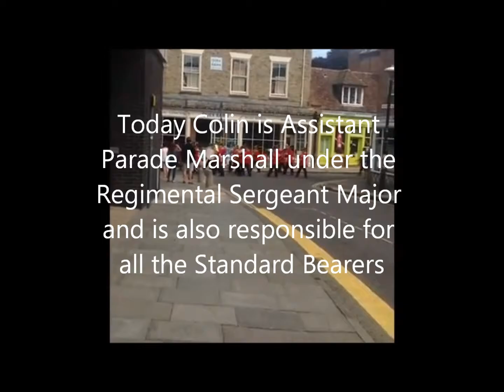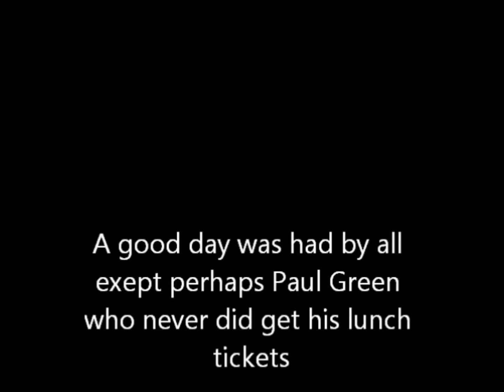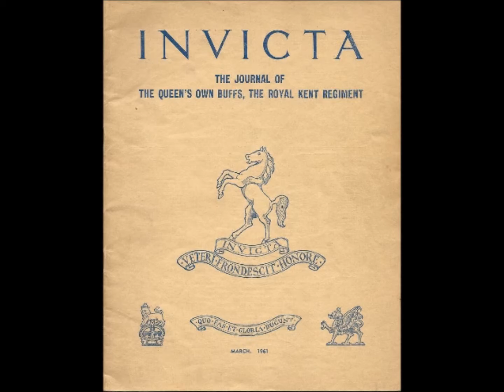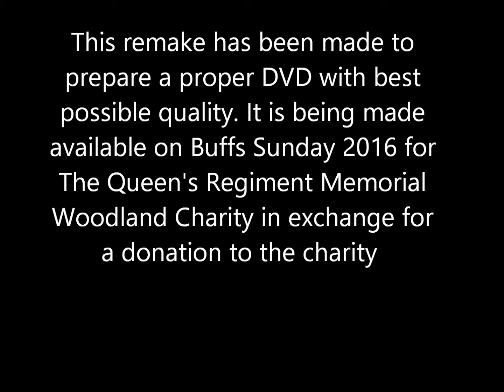Buffs Sunday 2014 and 2015 for QRMWwlmp